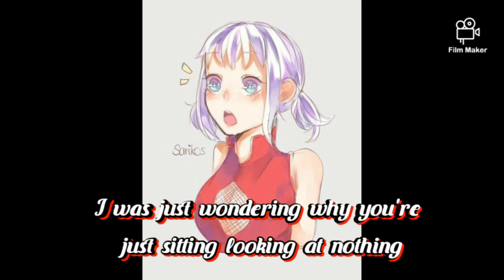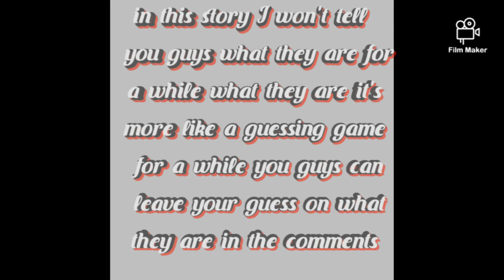Nalu undead love story episode 1